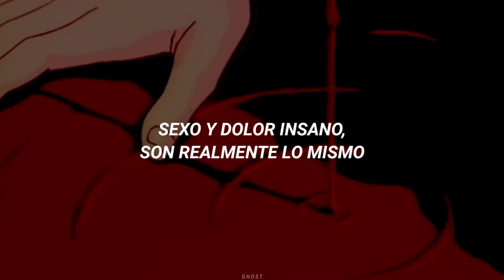W.A.S.P; On Your Knees (Sub.español) (Subtitulado)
«On Your Knees» es el octavo tema publicado del álbum "W.A.S.P" de la banda W.A.S.P.

Lanzado en el año 1984
Los Ángeles, California.

Blackie Lawless - Voz (principal), Bajo, Composición
Chris Holmes - Guitarras (rítmica, principal), Composición
Tony Richards - Batería, Voz
Randy Piper - Guitarra (rítmica, principal), Voz